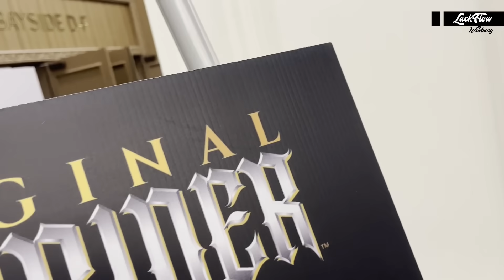Wir treffen Chip Foose auf einer Lowrider Show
In diesem Video zeigen wir euch unseren besuch auf einer Lowrider Show in Las Vegas.
Vielen Dank an 4CR und 4CR USA die uns diese Reise ermöglichen.